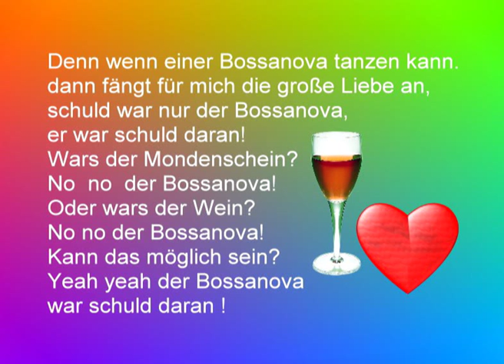Schuld war nur der Bossanova / Schöner fremder Mann / Deutsches Medley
Schuld war nur der Bossanova (Manuela)
Schöner fremder Mann (Conny Francis)
Cover gesungen von Birgit